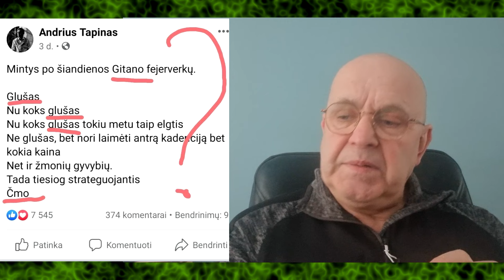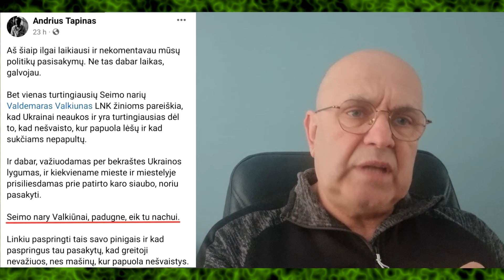Apie "Tapino" bylą. "TRUMPAI"